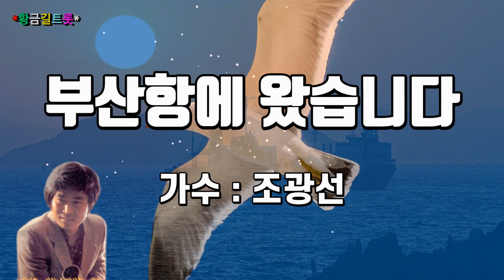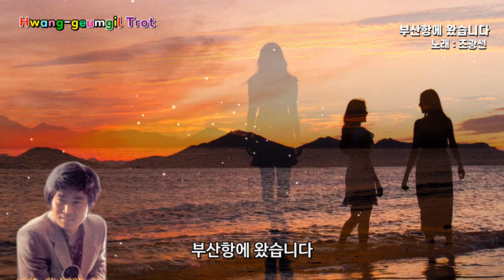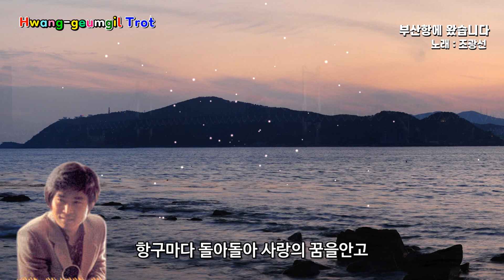🌼(불운의 가수)🌼 조광선 - 부산항에 왔습니다 (영상가사)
등대불 깜빡이는 항구의 꿈을안고
찾아온 고향에 금의환향 눈물이여
쌍고동아 울어다오
한없이 울어다오 항구의 사나이다
항구마다 돌아돌아 사랑의 꿈을안고
장대같이 쏟아지는 밤비를맞고
부산항에 왔습니다
오륙도를 돌아올때 등대불안고